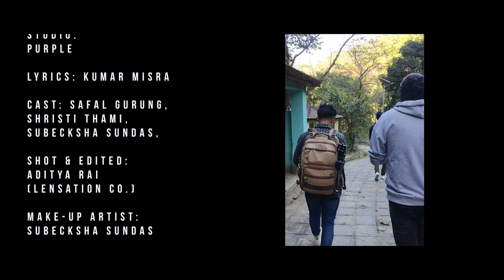PIRATI KA MITHA MITHA | New Nepali Gazal | Karma Gyalchen Bomzan | Safal Gurung | Shristi Thami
New Nepali Gazal by Karma Gyalchen Bomzan.

Features: subecksha Sundas / Safal Gurung / Shristi Thami

Music & Vocal : Karma Gyalchen Bomzan
Lyric : Kumar Mishra

Shot & Edit : Aditya Rai

MUA : Subecksha Sundas

Director: Damain Rasaily

Location. Darjeeling, India

Lyric as

पिरतिका मिठा मिठा, बात बाँकि हुदै
तिमी हिड्यौ अलिकति, रात बाँकि हुदै

नियति यो कस्तो, आफ्नो बसमा नहुने
जलि मन पोल्यो छाति घात बाँकि हुदै

पाउलिदै थियो माया, मुटु भित्र भित्रै
नफक्रिदै झर्यो फूल,  पात बाकि हुदै

मन्जुरि थियो दुबैको, गयौ दोषी भनि
जवानीको यो बैषालु, मात बाँकि हुदै

.कुmaर.